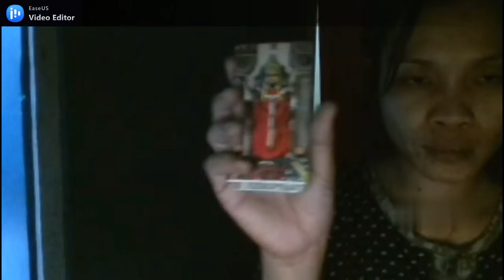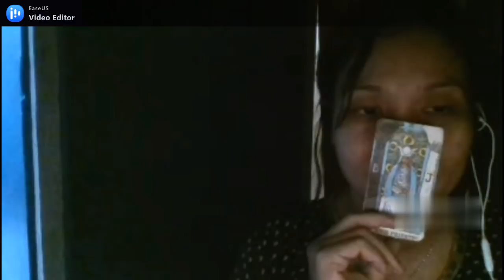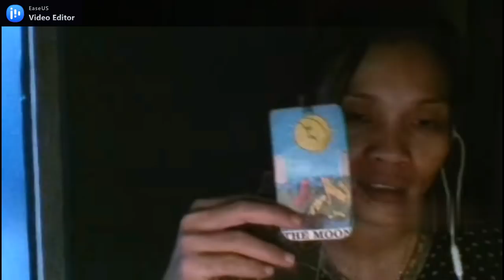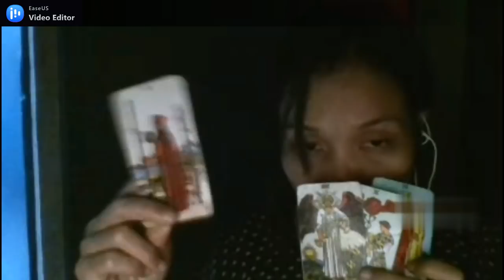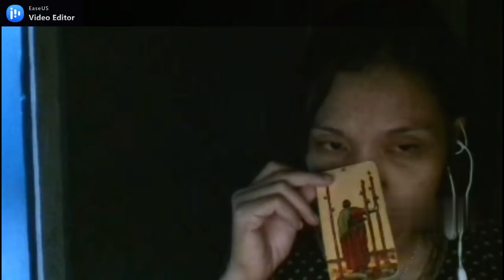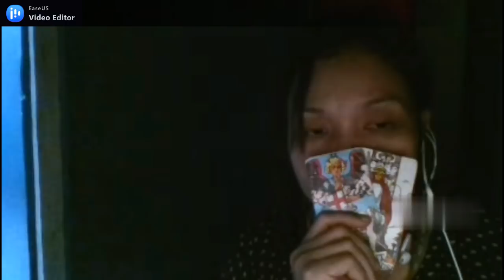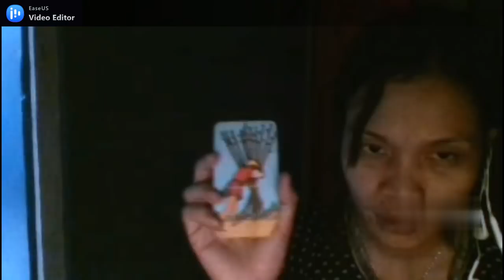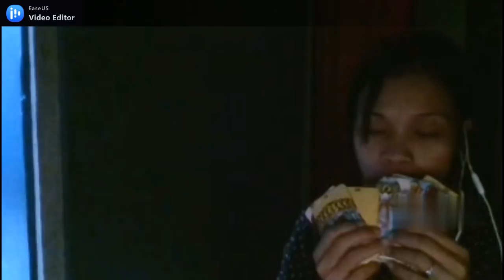Perasaan dia ke kamu ARIES Maret 2021